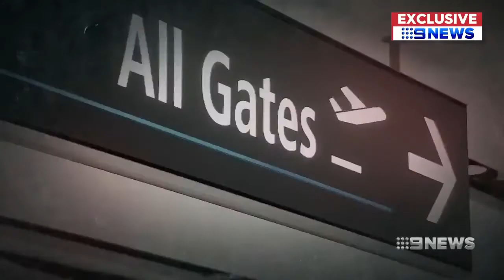Timor Is. fisherman says he would ferry people to Australia again but refugees aren't keen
15/02/2019 Amin Tagana still believes the new law - and even more so Scott Morrison’s reopening of Christmas Island - could be enough to spur Indonesia’s people smugglers into action.